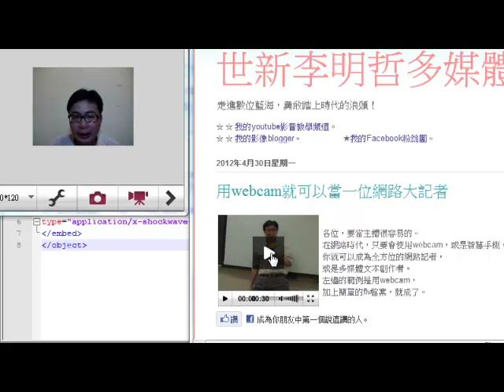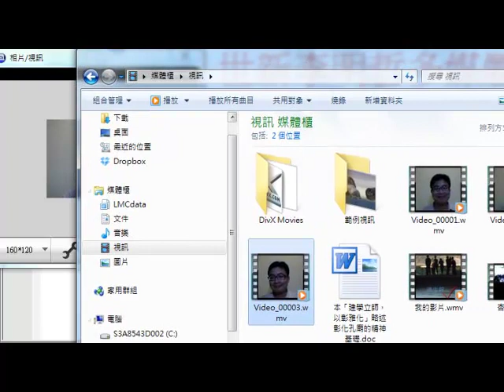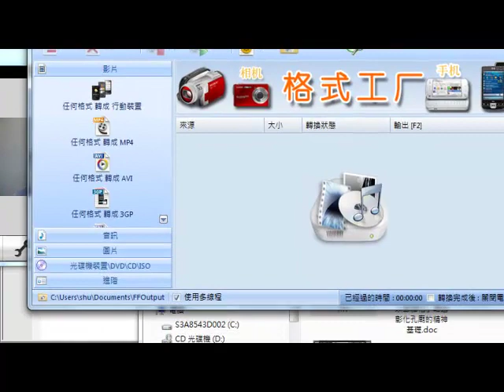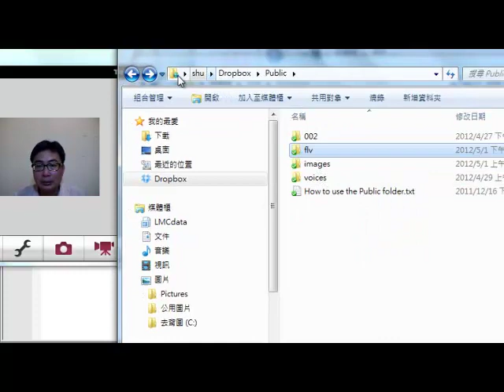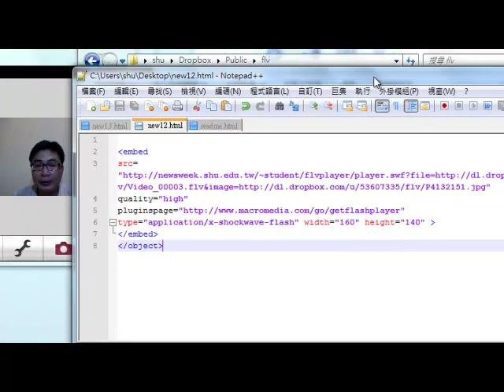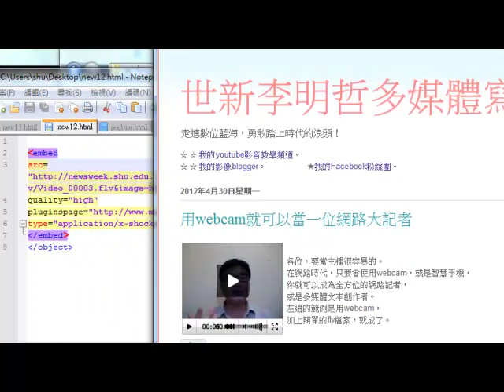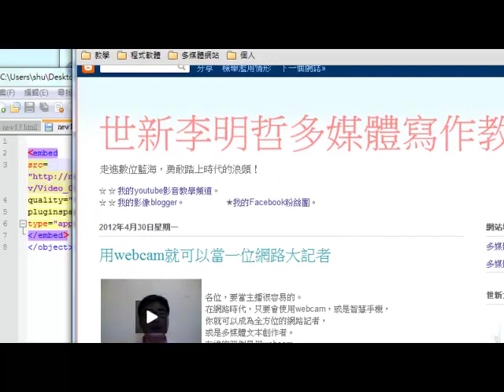用webcam就可以當一位網路大記者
flv嵌入運用及語法